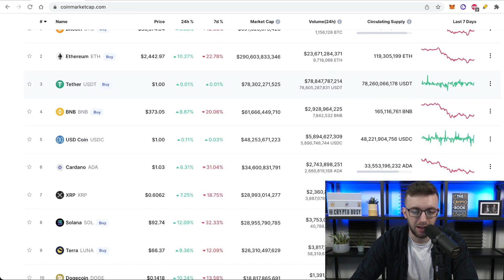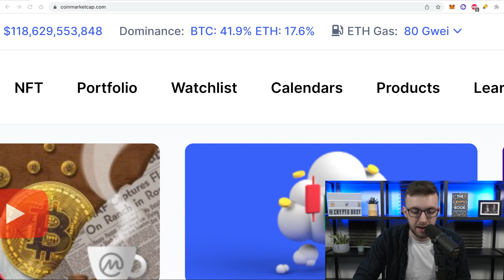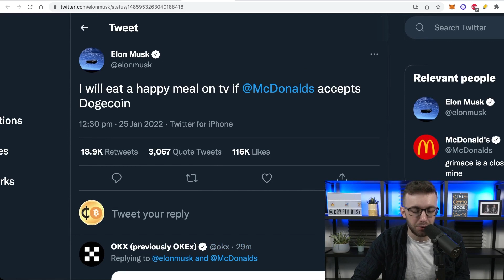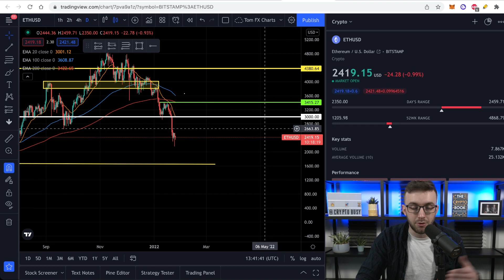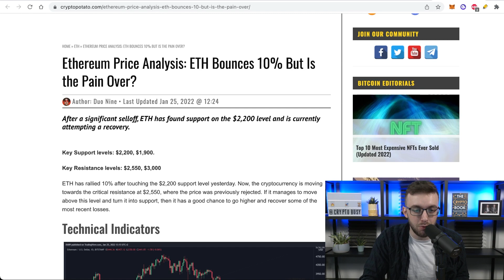Ethereum (ETH) Price Prediction | KEY Price Targets to Watch | ETH Analysis TODAY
Where is the price of Ethereum headed? Is there still a lot of potential for growth for ETH, the #2 cryptocurrency? In this video, Tom provides his Ethereum analysis. He’ll discuss everything from market cap to price charts, areas of support, and the latest ETH news. Tom will provide you with a few KEY price targets and try to predict EXACTLY where Ethereum is headed in the short and long term.

What We Discuss:
0:00 Intro
0:15 Market Cap
1:45 Price Charts
2:28 Areas of support
3:26 News
4:39 Closing - Recap